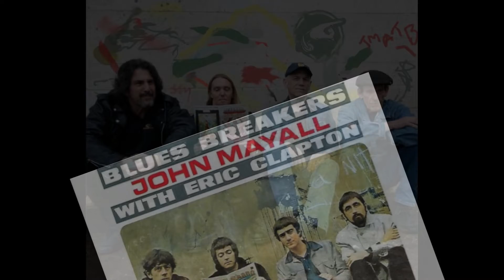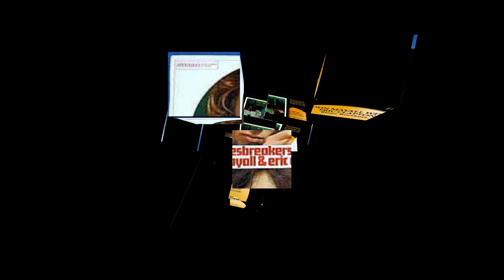John Mayall - Telephone Blues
John Mayall, OBE (born 29 November 1933)[1] is an English blues singer, guitarist, organist and songwriter, whose musical career spans over sixty years. In the 1960s, he was the founder of John Mayall & the Bluesbreakers, a band which has counted among its members some of the most famous blues and blues rock musicians.
Born in Macclesfield, Cheshire in 1933, Mayall was the son of Murray Mayall, a guitarist and jazz music enthusiast. From an early age, John was drawn to the sounds of American blues players such as Lead Belly, Albert Ammons, Pinetop Smith and Eddie Lang, and taught himself to play the piano, guitars, and harmonica.
Mayall spent three years in Korea for national service and, during a period of leave, he bought his first electric guitar. Back in England, he enrolled at Manchester College of Art (now part of Manchester Metropolitan University) and started playing with semi-professional bands.[citation needed] After graduation, he obtained a job as an art designer but continued to play with local musicians. In 1963, he opted for a full-time musical career and moved to London. His previous craft would be put to good use in the designing of covers for many of his coming albums.
Since the end of the 1960s Mayall has lived in the US. A brush fire destroyed his house in Laurel Canyon in 1979, seriously damaging his musical collections and archives.
Mayall has been married twice, and has six grandchildren. His second wife, Maggie Mayall, is an American blues performer, and since the early 1980s took part in the management of her husband's career. The pair divorced in 2011 and Maggie wrote online about the experience.
In 2005 Mayall was appointed Officer of the Order of the British Empire (OBE) in the Honours List.

John Mayall, OBE (* 29. November 1933 in Macclesfield, Cheshire, England) ist ein britischer Musiker. Er gilt neben Alexis Korner als einer der Väter des britischen Blues. Mayall zählt zu den Pionieren, die diese Musikrichtung von den Wurzeln weg zu experimentellen Formen brachten.
John Mayall wurde am 29. November 1933 in der englischen Kleinstadt Macclesfield nahe Manchester geboren. Er kam früh mit der Musik in Berührung, da sein Vater begeisterter Amateur-Jazzmusiker war und ihm im Teenageralter das Spiel auf Gitarre, Banjo und Ukulele beibrachte. 1950 trat John Mayall in Manchester mit einem Blues-Trio auf. Seine beginnende musikalische Karriere wurde durch den Militärdienst in Korea für drei Jahre unterbrochen. Ab 1955 besuchte er eine Kunsthochschule, welche er mit der Ausbildung zum Grafik-Designer abschloss.

Früh in seiner Karriere traf Mayall auf später bekannte gewordene Musiker. In der 1962 von ihm gegründeten Bluesformation Powerhouse Four, die bald in Blues Syndicate umbenannt wurde, spielte der Bassist John McVie. Nach Auftritten bei Victor Brox wurde Alexis Korner auf Mayall aufmerksam und ermutigte ihn, in London als Musiker zu arbeiten. Mayall stellte seine Band erneut um und präsentierte sie 1963 im Londoner Marquee Club unter dem Namen Bluesbreakers, der lange Bestand haben sollte.
Die Besetzung der Bluesbreakers wandelte sich ständig. Musiker wie Eric Clapton, Peter Green, John McVie und Mick Taylor machten in dieser Band bedeutende Karriereschritte. Schon früh erweiterte Mayall den reinen Blues, so zum Beispiel auf dem Album A Hard Road von 1966, wo neben traditionellen Klängen auch psychedelische Experimente von Peter Green zu hören sind. 1968 entfernte sich Mayalls Stil noch weiter vom klassischen Blues auf dem Album Blues from Laurel Canyon, das jedoch nicht unter dem Namen der Bluesbreakers entstanden war. Als richtungsweisend gilt das mit Jon Mark und Johnny Almond eingespielte Album The Turning Point von 1969, auf dem Mayall (ohne seinen Schlagzeuger Keef Hartley) verzerrte Leadgitarre und Keyboards spielt. Gerüchte, Mayall sei beim Woodstock-Festival aufgetreten, dementierte er in mehreren Interviews.
In den 1970er Jahren erschienen Alben von sehr unterschiedlichem Charakter. 1979 brannte das Baumhaus von Mayall in Laurel Canyon ab, wobei zahlreiche Mastertapes und Tagebücher verloren gingen. Als ab 1982 die Nachfrage für Bluesmusik nachließ, formierte Mayall für einige Konzerte seine Band neu, unter anderem mit Mick Taylor. Ab diesem Zeitpunkt spielte er wieder mit traditionellem Bluesbreakers-Sound auf, mit neuem Songwriting. Er spielte weniger Tasteninstrumente und bevorzugte die (selbstgebaute) Gitarre.
Anlässlich seines 40-jährigen Bühnenjubiläums 2001 spielte eine Reihe bedeutender Rock- und Bluesmusiker zusammen mit Mayall für das Album Along for the Ride; so unter anderem Gary Moore, Chris Rea und Otis Rush. Seinen 70. Geburtstag 2003 feierte John Mayall mit einem Konzert der Bluesbreakers in Liverpool, bei dem auch die alten Freunde Eric Clapton, Mick Taylor und der Jazzmusiker Chris Barber auftraten. Sein Album Nobody Told Me, zu dem er Joe Bonamassa, Larry McCray, Todd Rundgren, Alex Lifeson, Steven Van Zandt und Carolyn Wonderland einlud.